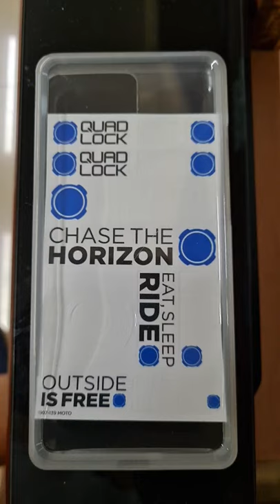Quad Lock Poncho.... you won't able to use your phone, cannot sense your finger....